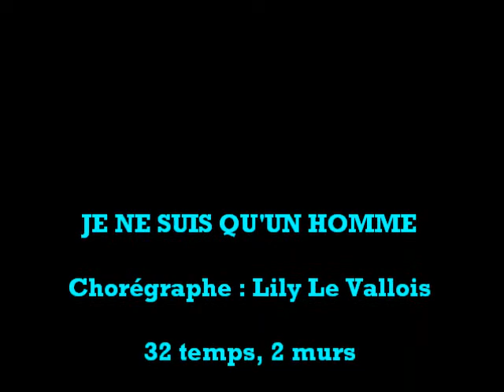JE NE SUIS QU'UN HOMME